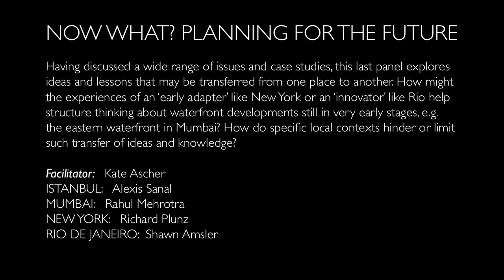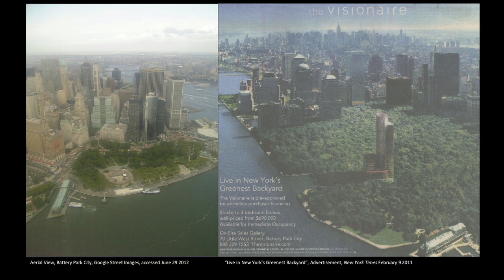Durst Conference: From Port to People: Reinventing Urban Waterfronts (Panel 5)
The Italian Academy, Columbia University

Durst Conference
From Port to People: Reinventing Urban Waterfronts

Istanbul
Ulaş Akın, Serdar Bilgili, Sibel Bozdogan, Haluk Gerçek, Selva Gürdoğan and Alexis Şanal

Mumbai
P K Das, Surendra Hiranandani, Pankaj Joshi, Sulakshana Mahajan, Rahul Mehrotra, Geeta Mehta and Rajeev Thakker

John Alschuler,  Vishaan Charkrabarti, Jesse M. Keenan, Helena Durst, Tom Fox, Paul Januszewski, Regina Myer and Richard Plunz

Shawn Amsler, Verena Andreatta, Washington Fajardo, Vitor Hugo dos Santos Pinto, Pedro Rivera and Gregory Vaca

Organized by Kate Ascher for CURE., Center for Urban Real Estate

For centuries, ports and harbors have played a seminal role in the development of commerce and cities. They evolved as a means of defense and of transportation—for both goods and people. Waterfronts were intense zones of use, dominated by piers, warehouses, markets and manufacturing workshops. Industrialization and increases in trade only reinforced the significance of water access, and harbors became an even more important asset of cities.

Over the course of the last half century, however, changes in shipping and trade have fundamentally reshaped the physical relationship between port areas and the cities that grew up around them. Advances in land transportation, new technologies for cargo handling, and the physical space required by containerization made many inner-city port facilities obsolete, drastically reducing the number of people whose livelihoods are made along the shore.

These changes have been felt by cities around the world, some as early as the 1960s and 1970s and some only more recently. Yet despite the disparity in time, the challenge has been the same: how to reclaim the waterfront for development, recreation or culture in a way that synthetically reconnects it to the city and the people it serves. Doing so is not a simple matter of physical planning; it often involves overcoming the challenges of contaminated lands, reluctant neighboring communities and environmental regulation that closely circumscribes what can be built (or rebuilt) in or along the water.

The reactivation of redundant "working waterfront" lands occurred first in industrially advanced countries in Europe and the US, in cities such as New York and London. Containerization left central city dockyards and piers silent, and the second half of the twentieth century saw ambitious—and not always successful—efforts to repurpose them. Today, similar changes are taking place in rapidly industrializing and growing cities in the Eastern Europe, Asia, and South America. The different stages and nature of such transformation processes will be the subject of the one-day symposium From Port to People: Reinventing Urban Waterfronts, which will look closely at the experience of waterfront redevelopment in four cities: Istanbul, Mumbai, New York, and Rio de Janeiro.

As early as the 1970s, New York spearheaded waterfront redevelopment, revitalizing parts of lower Manhattan through development projects such as Battery Park City and the South Street Seaport. Since then, other parts of New York's formerly working waterfront have been rezoned from non-residential uses to mixed-use, and redevelopment is taking place at a fast pace. Spurred in part by the World Cup in 2014 and the Olympics in 2016, Rio de Janeiro is moving ahead with a wildly ambitious plan to redevelop a major segment of its urban port zone—including the construction of underground roadways, new rail lines and significant new commercial development. Istanbul is likewise moving forward on significant waterfront projects, including the recent privatization of one of its former commercial ports as part of an effort to create a new district for tourism. In contrast, Mumbai's waterfront has long been overlooked as part of the city's development plans—though the opening of a new subway along the eastern side of the city has focused attention on the potential of the city's eastern waterfront.

The symposium will consider these realized, ongoing, and planned waterfront revitalization projects, investigating the challenges and opportunities that waterfront development presents for planners, developers and cities. Focusing among other areas on governance, finance, transportation planning, and design, panelists will explore what these waterfront cities can learn from each other in an effort to identify solutions and ideas that can help ease the exciting transition along the waterfront "from port to people."

Panel 5
Now What? Planning for the Future